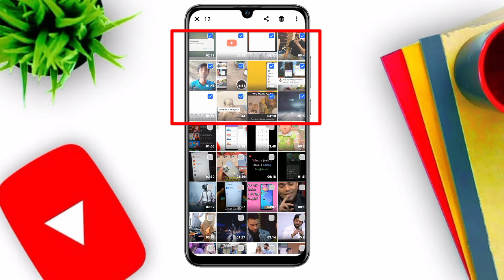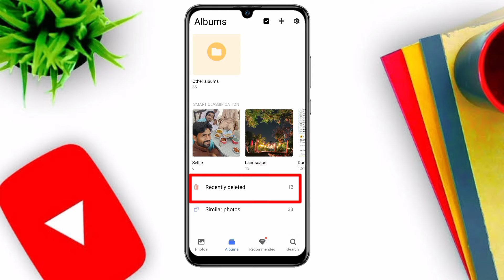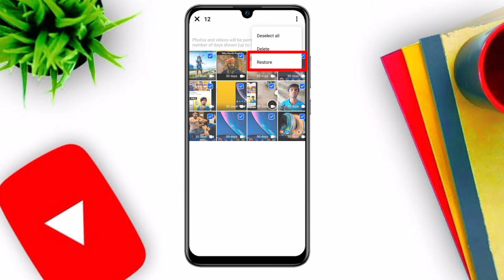How To Recover Deleted Videos In Android 2022 | New Trick